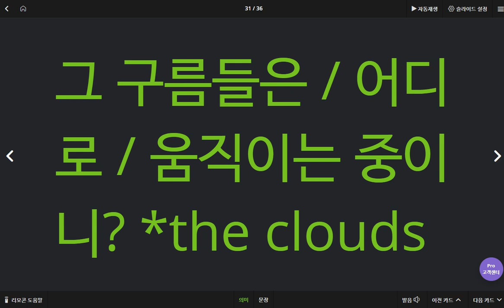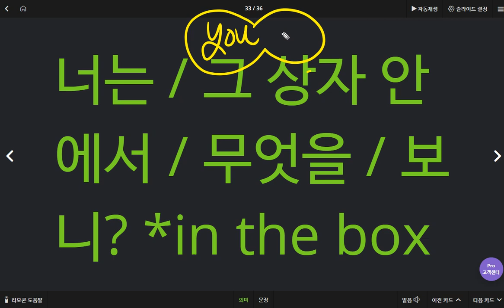문자민 2020 05 26 2